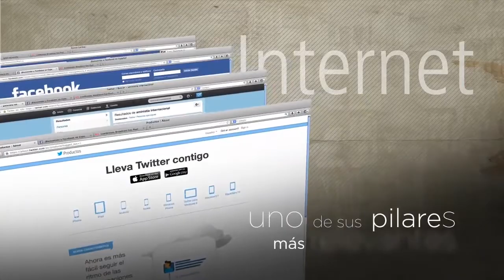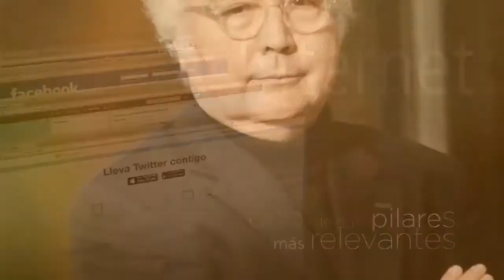La Sociedad Red y Manuel Castells 1 de 2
El sociólogo Manuel Castells estará en la Universidad del Valle de Atemajac (UNIVA) este 29 de noviembre en el marco de la Cátedra "Jorge Alonso"